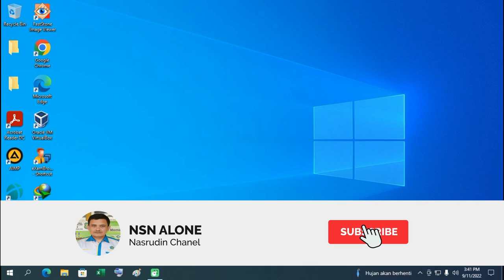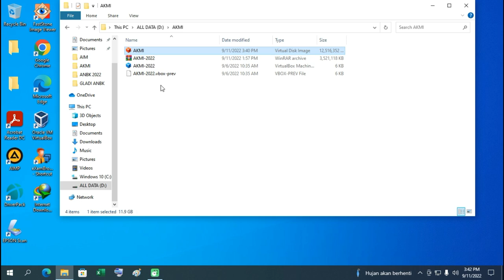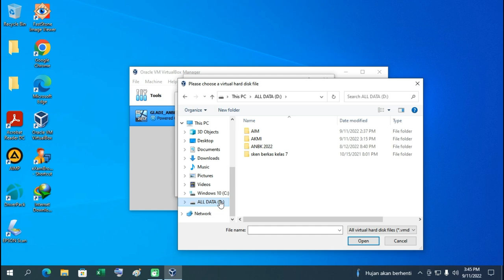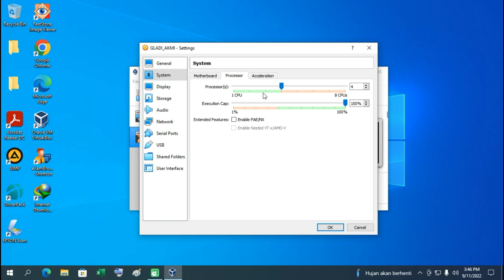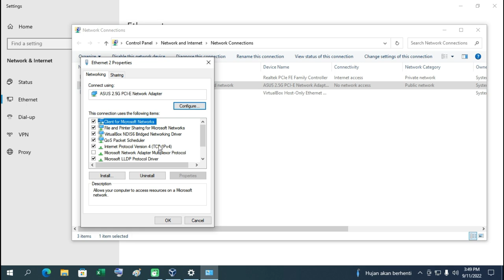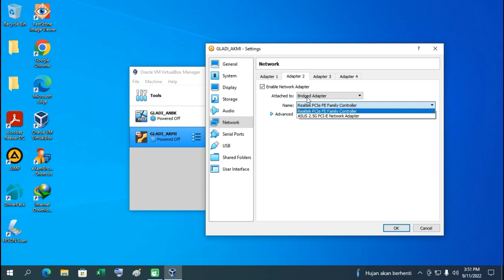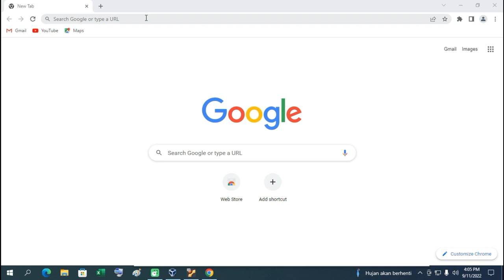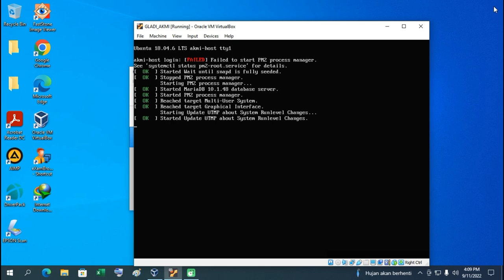Cara setting dan konfigurasi VDI AKMI Kemenag 2022 versi semi Online (Part 01)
berikut cara setting Virtual Disk Image (VDI) pada persiapan Asesmen Kompetensi Madrasah Indonesia (AKMI) yang pelaksanaannya menggunakan versi Semi Online.
5. cara akses jaringan lokal pada AKMI